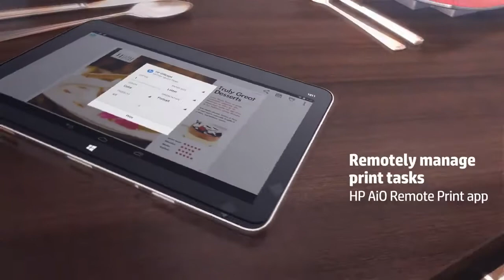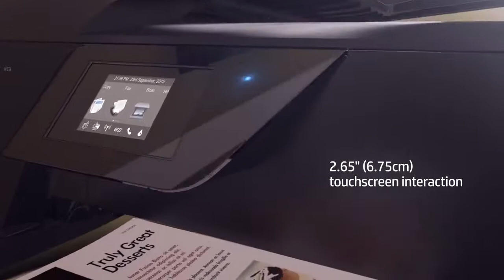HP OfficeJet 7510 (A3) Wide Format All-in-One Printer (G3J47A)